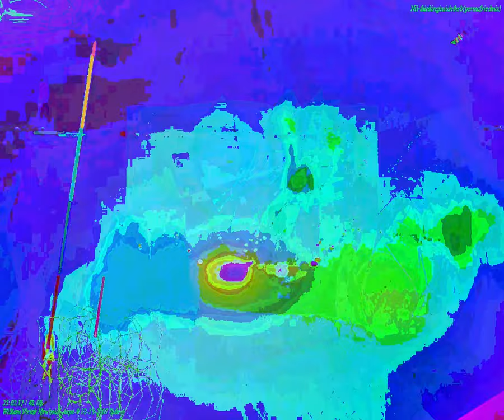[EPILEPSY WARNING] Movie 23 08 22 22h28m11s